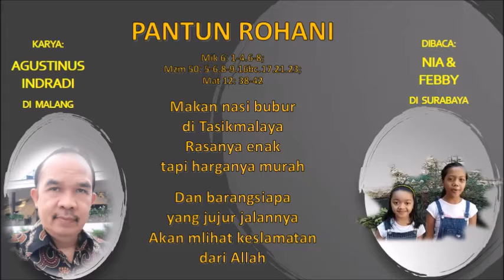GEMA SANTO ARNOLDUS JANSSEN: tanda untuk pertobatan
Pantun dan renungan berdasar bacaan Liturgi hari Senin, 20 Juli 2020